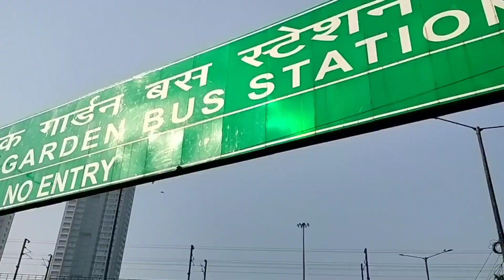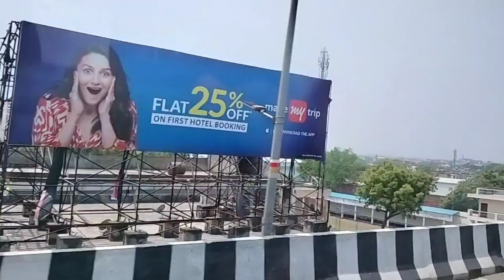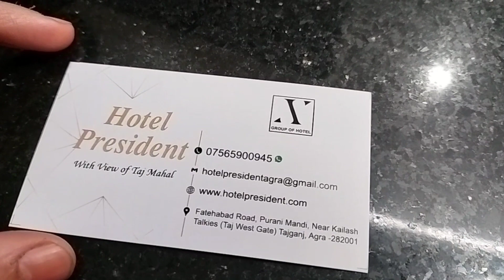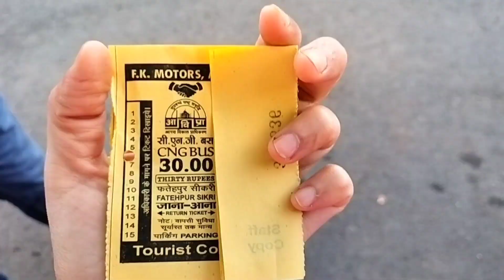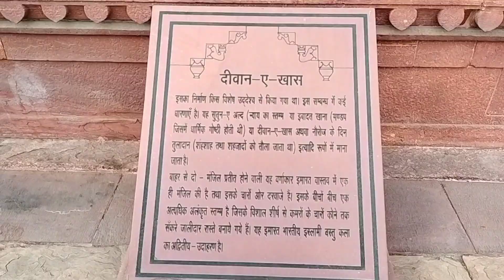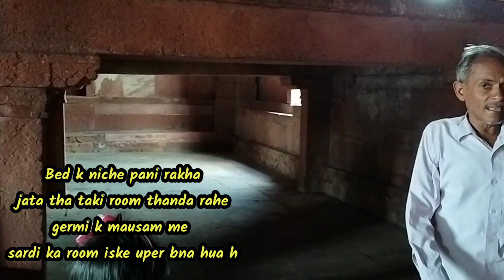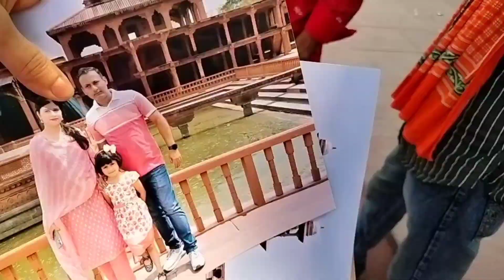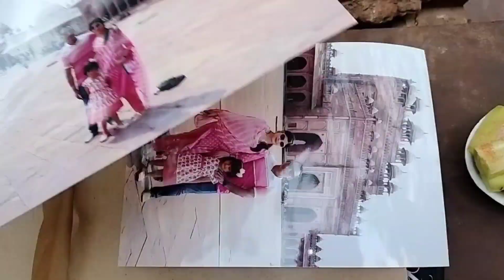Fatehpur sikri history. फतेहपुर सीकरी | Fatehpur Sikri complete tour. Buland Darwaza /salim chishti.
Fatehpur sikri history. फतेहपुर सीकरी | Fatehpur Sikri complete tour. Buland Darwaza dargah.

FATEHPUR SIKRI History (in Hindi) ,फतेहपुर सीकरी का इतिहास / Kila | Dargah | Buland Darwaza | Mazar

Agra Fatehpur sikri,
agra,Agra,
फतेहपुर सीकरी | Fatehpur Sikri | Complete Tour
fatehpur sikri ki dargah, fatehpur sikri ka kila, fatehpur sikri buland darwaza, fatehpur sikri kahan hai, fatehpur sikri tourist places, fatehpur sikri song
Fatehpur sikri history,
 Buland Darwaza dargah,
FATEHPUR SIKRI History (in Hindi) ,
 फतेहपुर सीकरी का इतिहास ,Kila , Dargah , Buland Darwaza ,Mazar.
jama masjid, salim chishti, panch mahal, jodha bai, agra, buland darwaza, akbar ka kila, fatehpur sikri